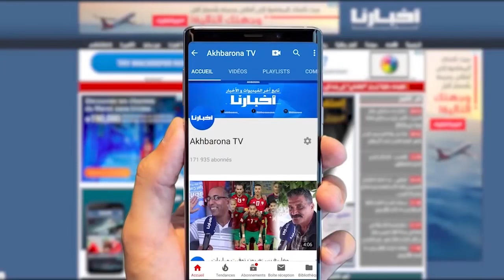خفيفي: حققنا الفوز أمام فريق جريح ونتمنى إسعاد جماهيرنا